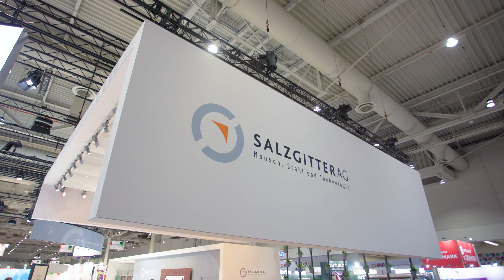Salzgitter AG | Hannover Messe 2023